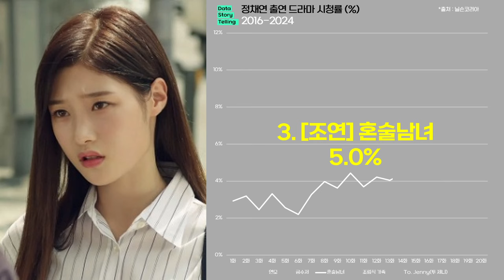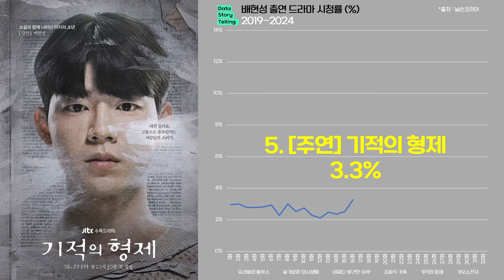0959 조립식가족 3인방(황인엽X정채연X배현성) 출연 드라마 실적(2016-2024) | 왜오수재인가,조선로코녹두전,여신강림,조립식가족,연모,금수저,혼술남녀,우리들의블루스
*출처 : 닐슨코리아,tvN,KBS,SBS,MBC,넷플릭스,나무위키 외 종합
*대상 : 황인엽,정채연,배현성 출연 드라마
*단위 : 전국 시청률(%), 넷플릭스 누적 시청시간
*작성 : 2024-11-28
*단역 및 특별출연 드라마는 제외하였습니다.